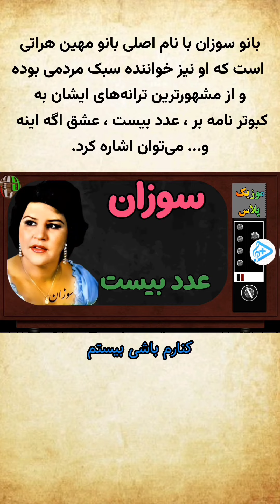Music__plus 2024 06 17 03 36 09 3392353483980545506 4664224372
این پلی‌لیست شامل مجموعه‌ای از آهنگ‌های قدیمی فارسی از خوانندگانی همچون جلال همتی، هایده، مهستی، پروین، شاهپر، ناهید و ... است. تمامی این کلیپ‌ها از صفحه اینستاگرام "music__plus" جمع‌آوری شده‌اند. لذت ببرید!